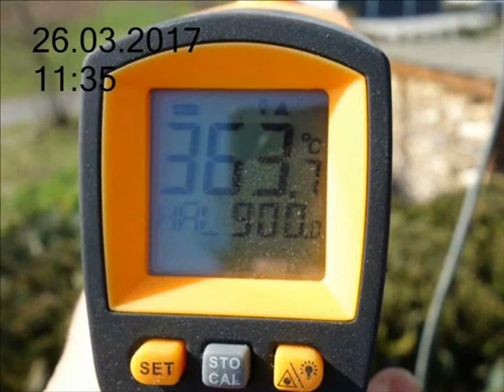parabolic dish solar concentrator